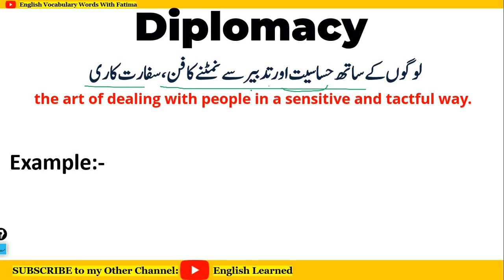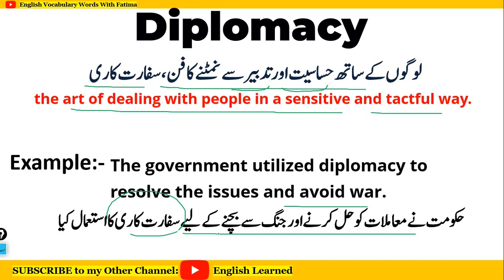Daily Vocabulary | Diplomacy Meaning | English Vocabulary Words With Fatima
In this Daily Vocabulary lesson, I have explained the word DIPLOMACY with examples in English and Urdu. Learn this English vocabulary word and use it in your daily conversation. It will help in improving your English Fluency.

Example:
The govt. utilized diplomacy to resolve the issues and avoid the war.